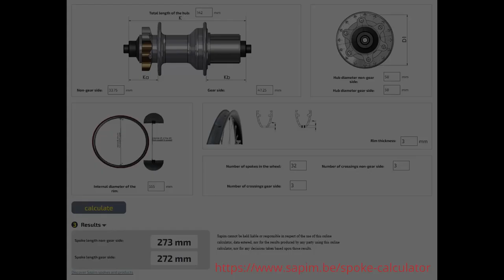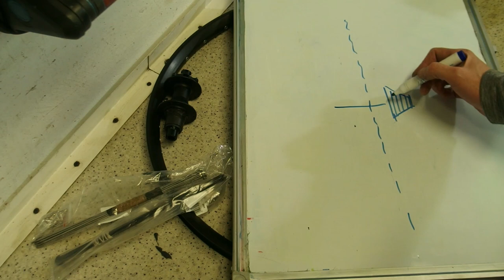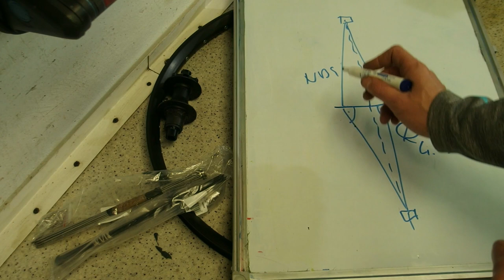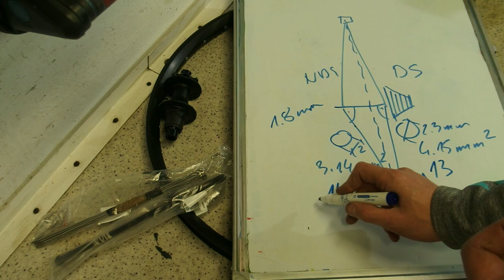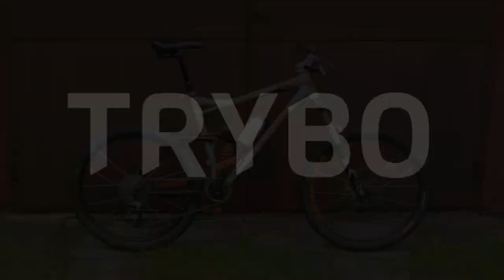Enduro wheel for a heavy rider - a detailed build.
For years I struggled. Stop.
(dramatic music on the world's smallest violin: on)
For years I struggled to get a wheel that would not buckle below my gravitationally significant rump. After a harrowing experience in a foreign country I set myself for a quest to finally solve this issue.
(dramatic music on the world's smalles violin: off)